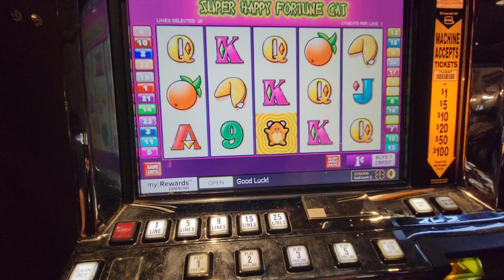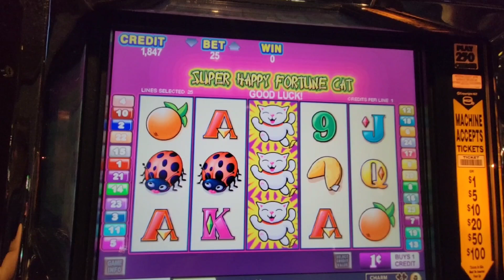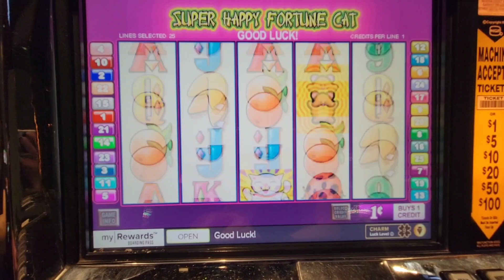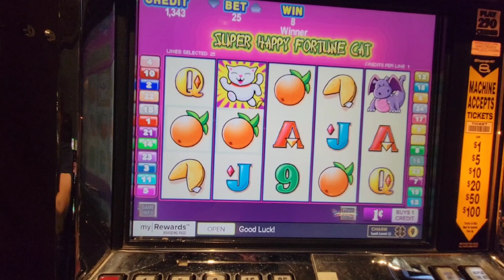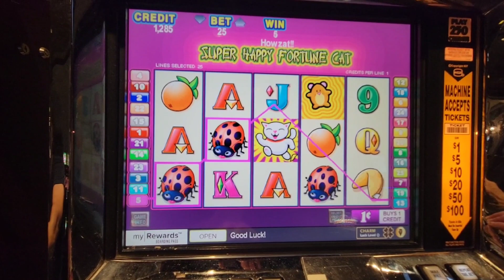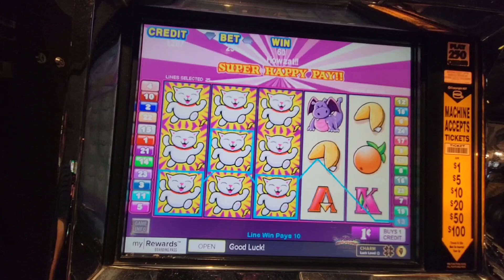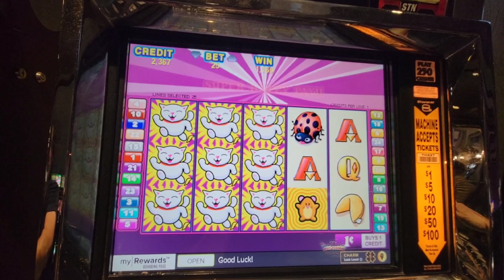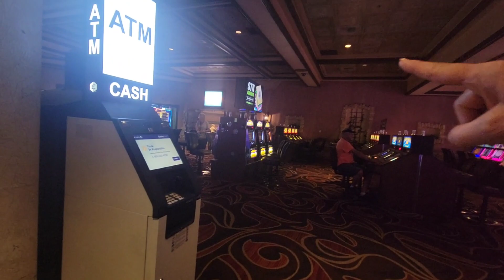Playing $20 on Super Happy Fortune Cat Slot at Sunset Station Casino - Henderson, NV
Just playing my $20 on a fun slot.  Let's see how it goes!